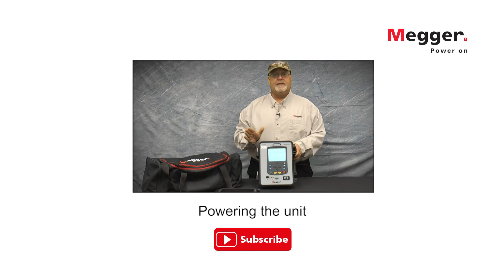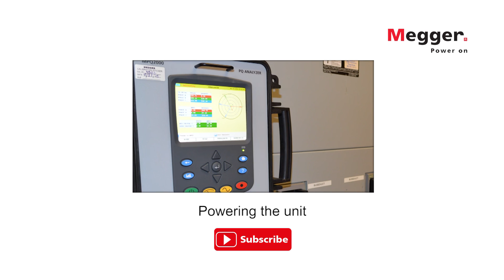MPQ2000 Selecting the right current clamp.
To make sure you have the right clamp for your recording, Andrew Sagl takes you through the differences between Split core, flexible Rogowski coil and Hall-effect CTs. This video also takes the steps for choosing between these different current clamps.